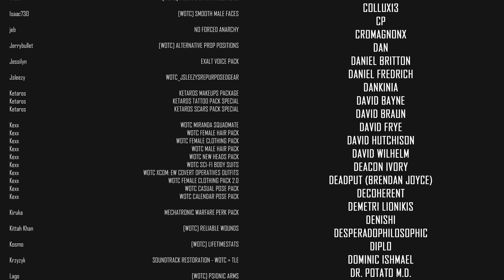THE ULTIMATE JINX // XCOM 2 WOTC 2022 MODDED // Part 82